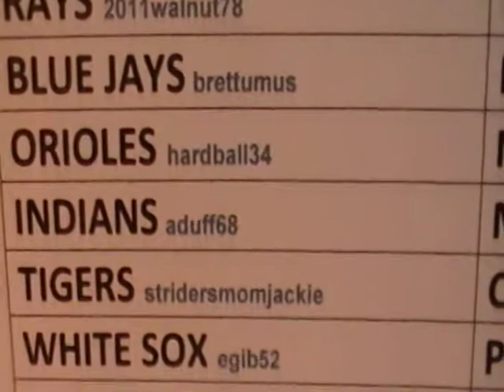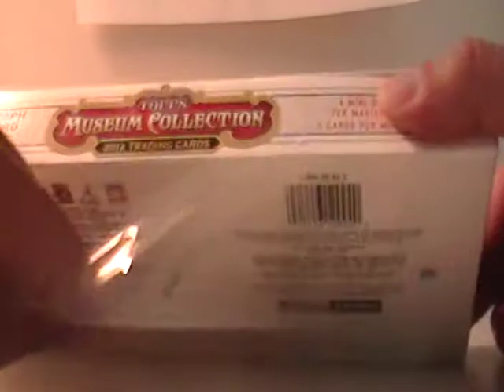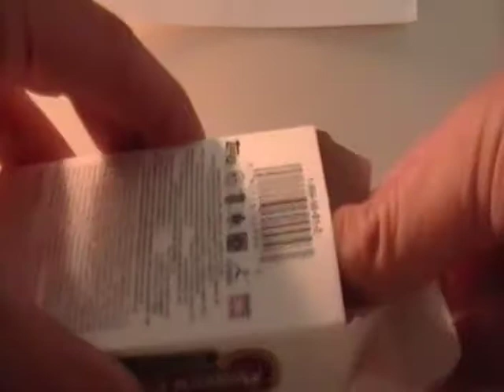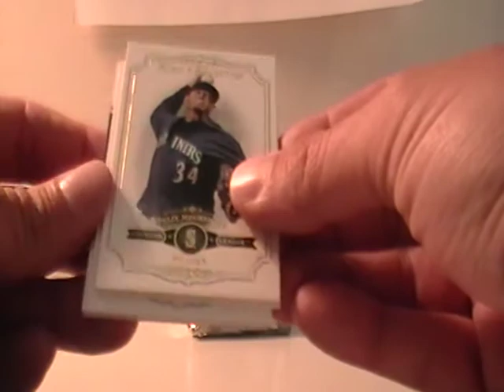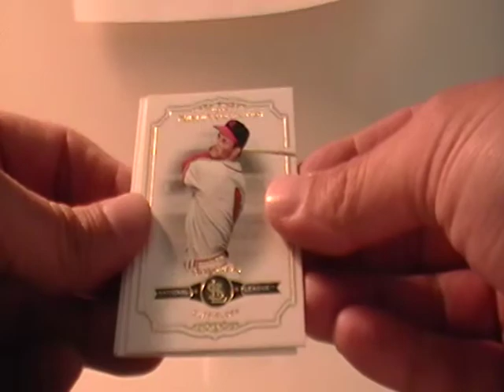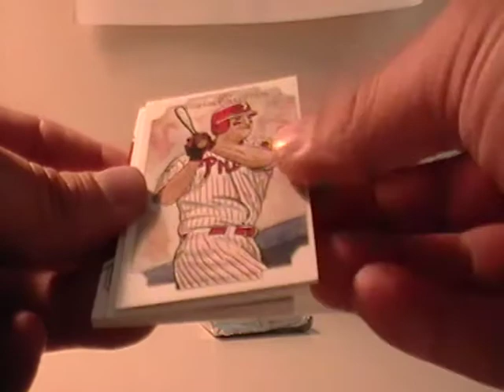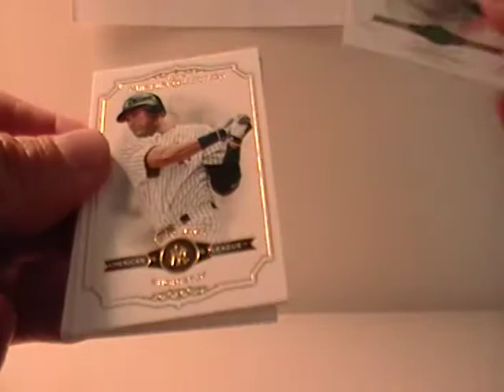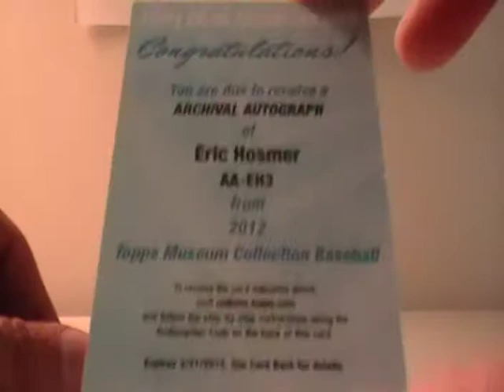2012 TOPPS MUSEUM COLECTION BOX BREAK AUCTION ENDING 4-21-12